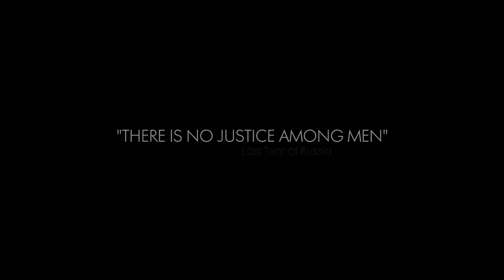BATTLEFEILD 1 IN THE NAME OF TSAR trailer upcoming game ps4 2018